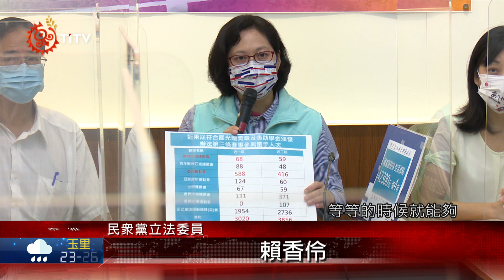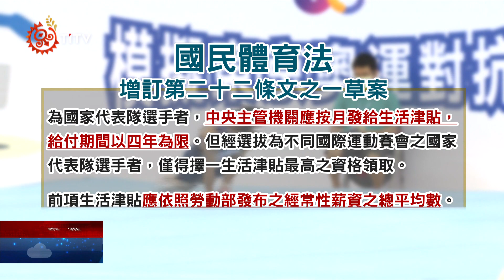保障國手基本收入 立委喊每月發4萬3 2021-08-09 Atayal IPCF-TITV 原文會 原視族語新聞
qqyanux Sensyu Ripo'i'ing mha qutux byacing 4萬3 sbiq

今年奧運體育選手戰績輝煌，但風光背後也有許多不為人知的艱辛歷程。立委賴香伶跨黨派召開記者會，喊出每月發放4萬3千元的生活津貼給代表隊選手，希望保障選手都有基本的經濟收入。

今年我國奧運代表隊戰績輝煌，跨黨派立委召開記者會，喊出發放每月43,000元的基本收入，未來體育國手無論在訓練花費，或是日常開銷都能受到保障。因為在風光的背後，選手們也背負各自的經濟重擔。

另外，在學選手訓練跟上課時間，就占了生活一大半，經濟來源大受挑戰。但看到非在學的選手們，收到國訓中心徵召的那一刻，生涯規劃同樣面臨抉擇。

即使出賽奪牌後有豐厚獎金，但對選手而言卻只是曇花一現，因為回歸日常他們還是得另謀生計。因此立委們希望修訂國民體育法，按照勞動部發布的薪資總平均，給予代表隊選手生活津貼，並以4年為限。

除了基本生活費用，立委鄭天財也期盼政府能關注原鄉體育資源問題，從運動員培育到成長，打造良好的體育環境。